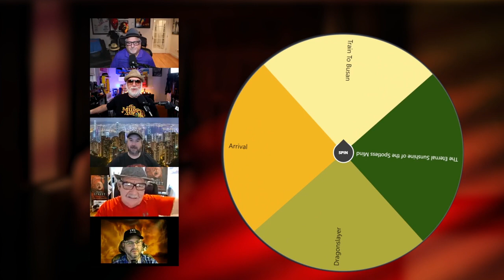The Incredibles: YKY Mother Podcast Indian Cine-MANIACS! Viewer recommendation. @YKYMP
Get your super suits ready and remember...no monologging. This is a recommendation from one of our Indian Cine-MANIACS! viewers. This is a way to get that audience more involved with the YKY show (Pandering). For whatever reason the first choice is a great one, 2004's The Incredibles.

What happens when Super Heroes get sued and have to go into hiding? This film tackles that very subject. A visually stunning animated film, NOT A CARTOON!!!. A fantastic soundtrack and an excellent voice cast including, Craig T. Nelson, Holly Hunter. Samuel Jackson, Jason Lee and a scene stealer, the director himself Brad Bird as Edna Mode.

Does it hold up against Toy Story or Up? Can Ralph stop calling this film a "cartoon"? Is the YKY gang "Super Friends"? You gotta watch the whole thing to find out. @YKYMP pixar theincredibles pixaranimationstudios craigtnelson hollyhunter animatedfilm mrincredible elastigirl indiancinemaniacs!

00:00  Intro
41:10  What Did You Watch?
57:28  Spin for next film